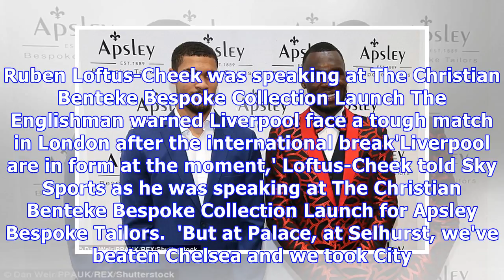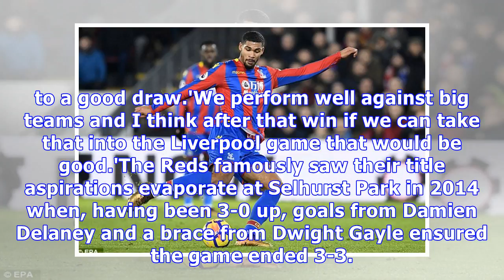Ruben Loftus-Cheek eyes Liverpool scalp at Selhurst Park